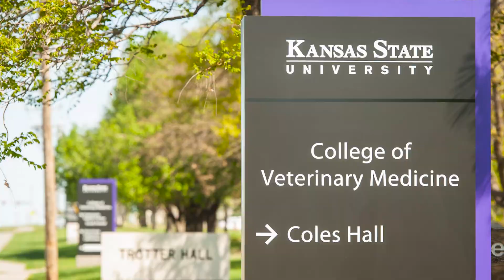Biosecurity and biodefense at Kansas State University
K-State leads all competitors in discovery and development of biosecurity and biodefense strategies. It is the only university in the world with access to biosafety level-1 through biosafety level-4 facilities on or adjacent to campus. While already extensive, K-State will increase capacity for industry to develop technological advancements for greater profits, streamlining the discovery-to-commercialization process for industry partners through its Economic Prosperity Plan. With deep talent and well-established infrastructure in Manhattan, K-State will attract new companies, entrepreneurs and venture capitalists to the region.

Learn more about K-State's plan to add thousands of jobs and billions of dollars to the Kansas economy

Kansas State University is committed to providing equal access opportunity and reasonable accommodation to campus programs and services for faculty, staff and students. If you require an accommodation to view or hear a video live stream or archive, please submit a request for accommodation. Students should make their request to the Student Access Center All others should request accommodation through Human Capital Services